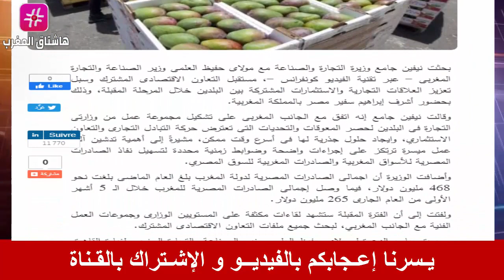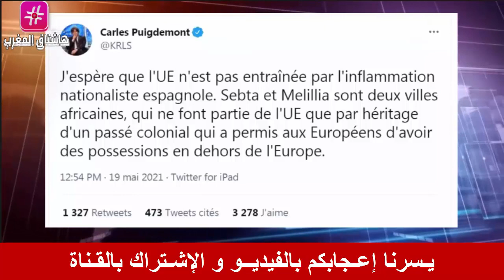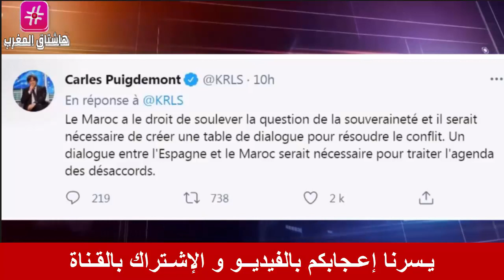عـاجل .. مولاي حفيظ العلمي يُركع المصريين بالمعاملة بالمثل بعد تلاعبات مصرية في التصدير الى المغرب